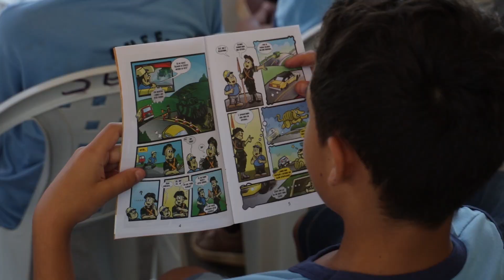Reportagem | Comandante da 12ª Região Militar, General Leite, visita o Tiro de Guerra de Vilhena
e o Instagram @broncalivre
Reportagem: @joeljonastv
Edição e imagens: @gideao_santoss